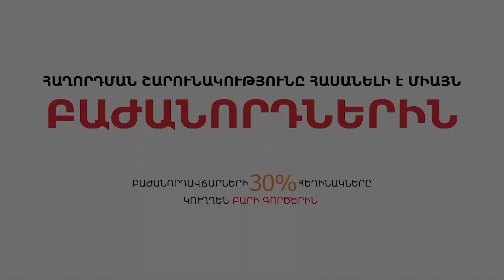Ադրբեջանի ՀՆԱ-ն ավելի շատ է, քան Հայաստանինն ու Վրաստանինը միասին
Մեր տարածաշրջանի հավաքական ՀՆԱ-ն 70 միլիարդ դոլար է, որի մեծ բաժինն Ադրբեջանինն է: Երկրորդ տեղում Վրաստանն է, երրորդում՝ Հայաստանը: Ստացվում է, որ Հայաստանի ու Ադրբեջանի տնտեսական համամասնությունը 1/3,5 է: Մինչդեռ մեկ շնչին բաժին ընկնող ՀՆԱ-ի ցուցանիշով առաջատարը Հայաստանն է: «Վիճակախոսություն» հաղորդաշարի այս թողարկմանը Հրանտ Միքայելյանը հաշվարկել է մեր տարածաշրջանի երեք պետության տնտեսական ու ժողովրդագրական ռեսուրսների համամասնությունը: